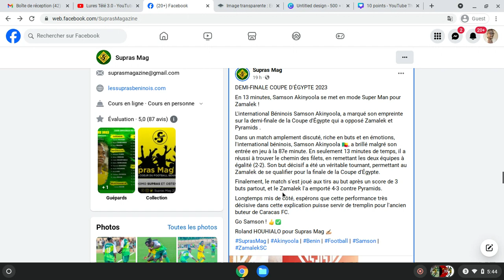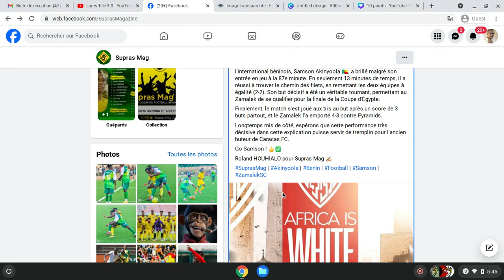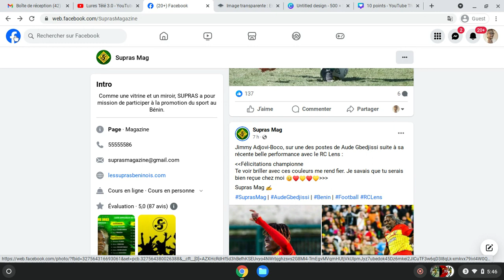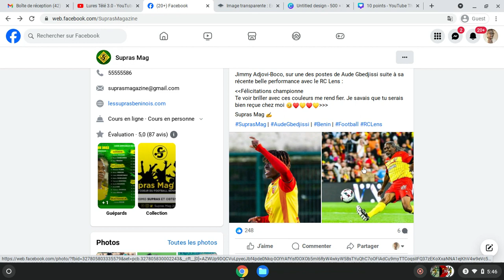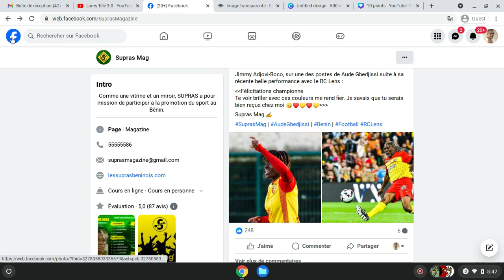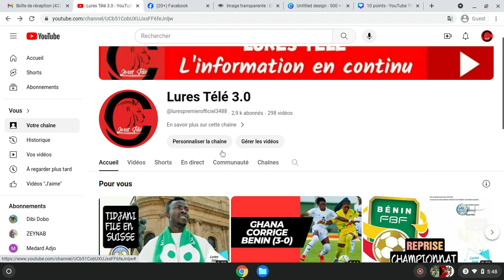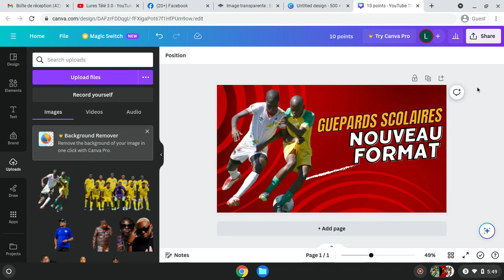SAMSON AKINYOOLA TRES DECISIF AVEC ZAMALEK SC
✅ PAGES FACEBOOK :
⛔Contact Professionnel :(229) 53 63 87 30
- Stratégies Digitales
- Formation YouTube
- Foot Business
- Industrie Musicale